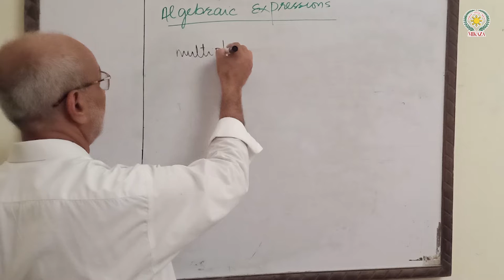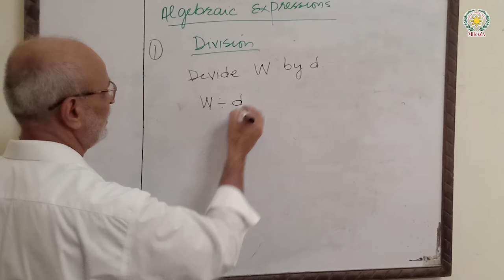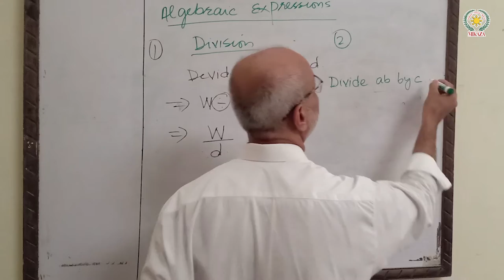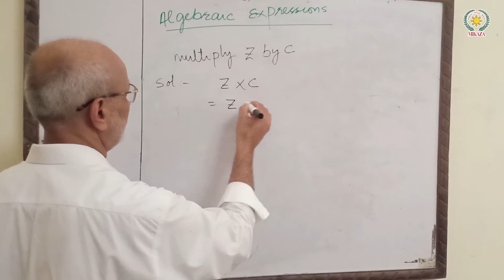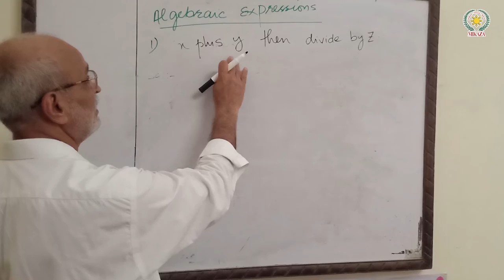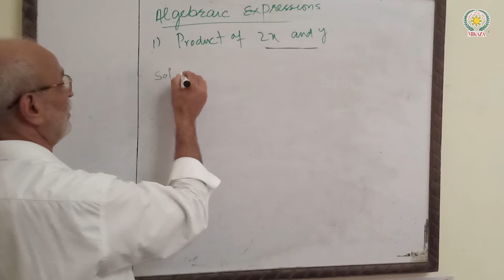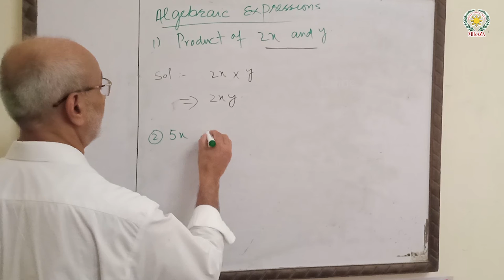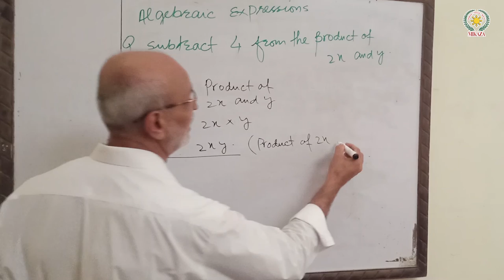Algebraic Expressions | Maths 360 | MIKAZA Phil Pak School Khairpur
This algebra video tutorial provides a basic introduction to algebraic expression.  It explains how to simple English sentence to mathematical sentence. This lesson is a part of Maths 360 by Marshall Cavendish Education.